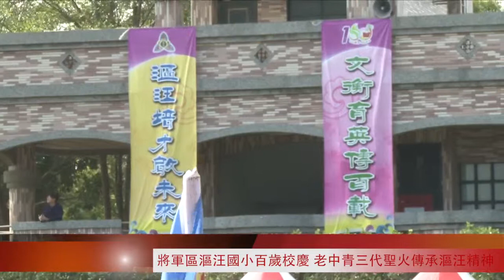將軍區漚汪國小百歲校慶 老中青三代聖火傳承「漚汪精神」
臺南市將軍區漚汪國小創校100周年暨社區聯合運動大會12日登場，社區居民與全校師生齊聚，熱鬧、喜氣。其中，由歷屆校友、退休教職員、在校學生等老中青三代組成的聖火傳遞，象徵一代傳承一代的「漚汪精神」，見證「漚汪100」歷史扉頁。